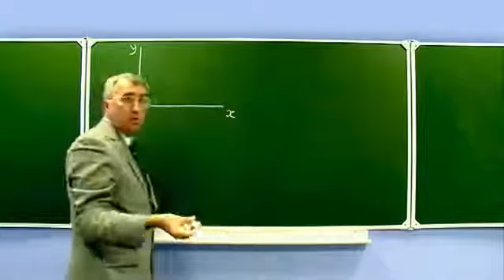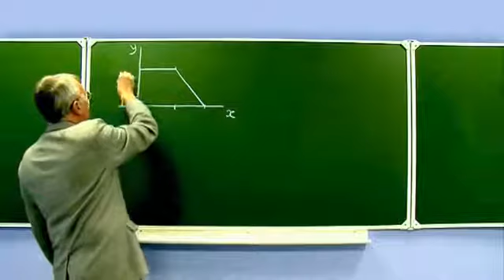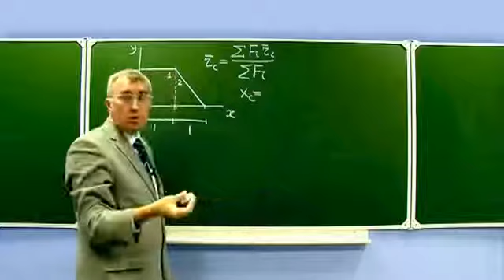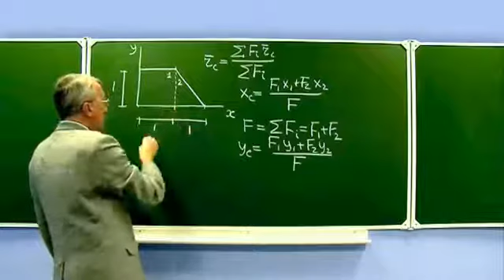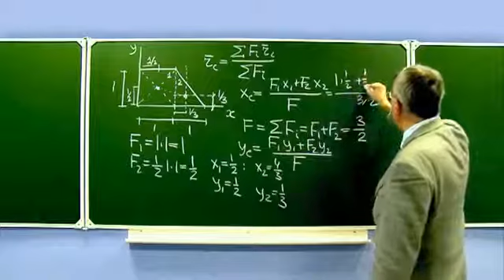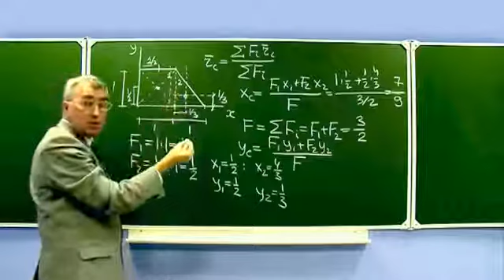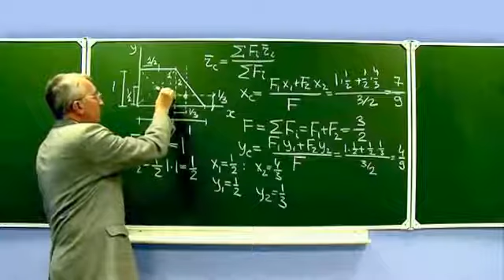03 Centr tyazhesti figury Sposob 1 360p